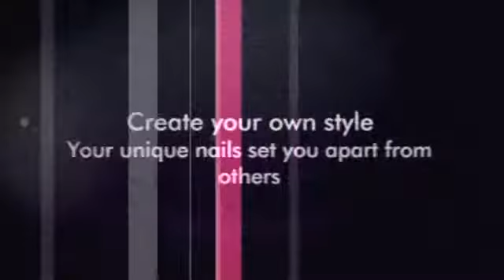How to create bow nails using nail art pens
Re-doing Fingernail Polish

one: Take away Polish. I used to paint my nails at night, but I had way too many nights where I got sheet marks on my nails. Now I eliminate my shine through the night and after that color in the morning. Though it might not be true, I also like to give my little fingers a nice break from paint... even if it's just for a night! I prefer normal nail shine cleaner from the medicine store and cotton rounds. I relax the cotton and press it towards my nail for several mere seconds. I Then swipe and replicate as required. Sometimes, if I've used red polish, I pour remover into the cap. I Then dip a q-hint to the cap and press the end in the q-hint into the sides of my fingernails or toenails. (All those parts are tricky! )

two: I scrub my fingers. Constantly. I actually have a serious trouble with how the nail improve remover can make my fingers really feel. Then I use lots of lotion. (See, that's exactly where taking away during the night is useful! Lotion on the nails can hinder improve.)

THREE: I'm right handed... BUT my left-hand drinks actually badly. Even though I would be better at piece of art my left hand, my hands and fingers is not going to carry nevertheless. I always start out with the remember to brush within my right-hand my left hand in the kitchen table. This is something I do for my shaky hand, but it actually really helps with painting in general: I click my palm securely onto the kitchen table. I painting from my pinky finger to my directory finger. I change my palm 90 levels so that my fingertips hang off of the desk and my thumb is perpendicular on the advantage.

four: I Then change to artwork my right-hand. Same method, identical strategy.

Five: I proceed through with the exact same strategy to execute a next cover. (For a few hues, like lighter weight hues... I fresh paint another cover! )

SIX: No matter what, I actually have to sit continue to for around ten minutes. Regardless if they think form of free of moisture or look dried up, the fingernails can smudge the minute you tap it. , smears. not rather.Dents and smudges A single answer I've found out that functions the ideal, are these quick dried up drops. Amazing. I still rest for a time to ensure the shine has hardened.

SEVEN: I use the Julep Freedom Polymer Top Coat if I'm going somewhere important and need my nails to really be amazing. This stuff can make your nails truly feel more challenging than, nicely, fingernails or toenails. It helps prevent cracking, operates truly quickly, which is way cheaper than getting Gel or Shellak. Better yet? It's easy to eliminate once you actually would like to take it off.